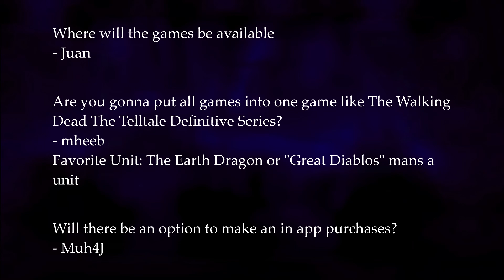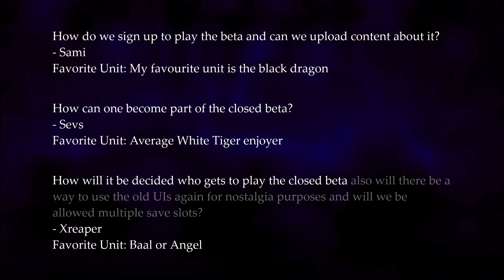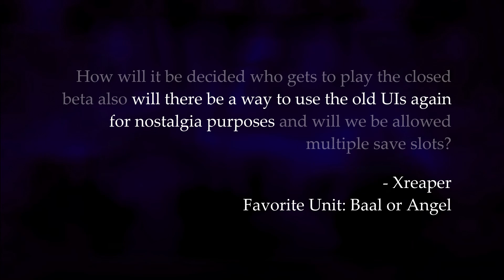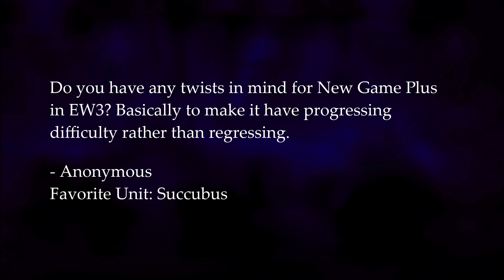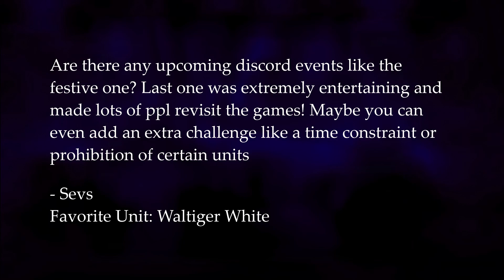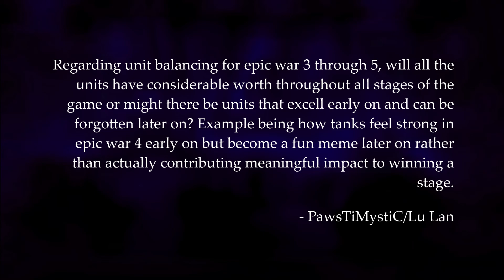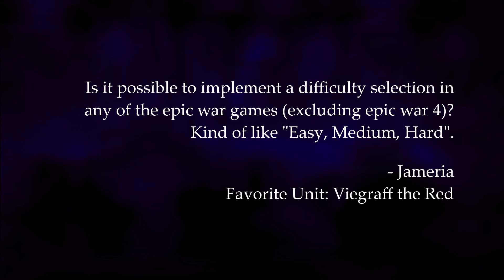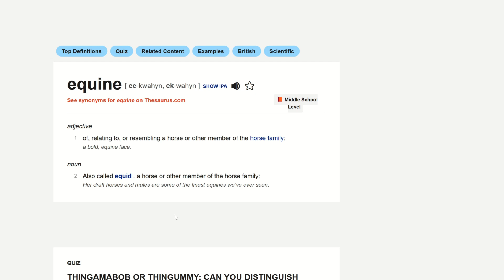Epic War Revival Q&A #3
Key Timestamps:
0:00 - Our Plans
1:28 - Release Date?
2:40 - Closed Betas
3:50 - How different will the remakes be?
4:54 - Can we rework the art?
6:01 - What to expect
7:51 - Black Borders
10:00 - New Game Plus
11:15 - Translations?
12:05 - Am I Still Excited?
12:43 - Soundtrack
13:25 - Epic War 2
14:14 - Game Changes
14:57 - Unit Changes
17:10 - Epic War 5 Spells
17:52 - Epic War Saga Grinding
18:44 - Difficulty Modes
20:36 - Fan Favorite Units
22:32 - Thank You!